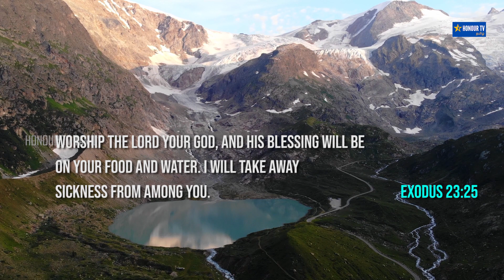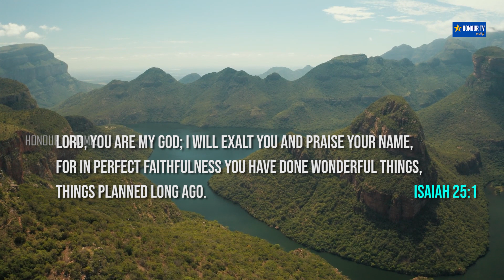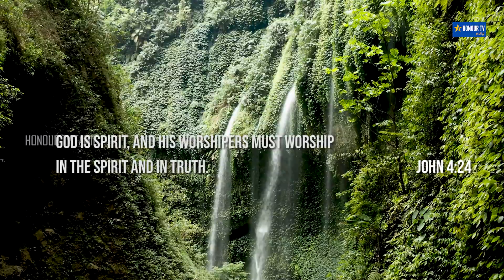Isaiyodu uravaadum en Yesuvae | Eva.Thangaraj | Tamil Christmas Special Song | Honour Tv Tamil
Imman
Sung by
Thangaraj
"Honour tv Tamil" channel is a product of Honour Media. You can find Tamil christian messages and Tamil christian songs ,Jesus songs Tamil here. We are a team of youngsters based in Tamil Nadu, India who are willing to do God's work. We believe in the Bible and the Bible alone. we are trying to teach the God's word with simplicity and clarity.
Please support our ministry through your prayers
"Go into all the world and preach the gospel to all creation.Mark 16:15

*Support* HONOUR MEDIA *Google Pay *Phonepe : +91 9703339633

Camera - Durai D.F.Tech
Video Production by  : HONOR MEDIA -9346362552
Special thanks to John Sampath & Marthal
Kizh Nedungal all Relatives

► Join Telegram: https : honourmedia
Tamil Christian News | Honour tv Tamil Christian | tamil christian songs